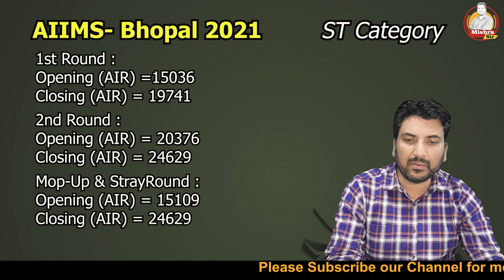AIIMS SC ST MBBS Expected CutOff of AIIMS2022 on the Basis of NEET2021